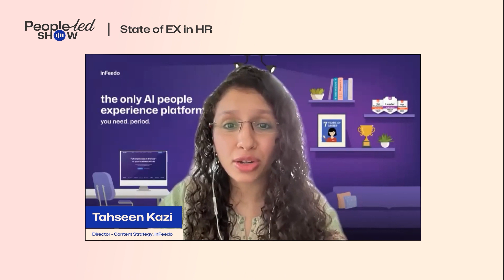Ep#8 - Culture is a collective responsibility | Praveen R - AVP People & Culture, Muthoot Fincorp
0:00 - Introduction
0:31 - Who is Praveen?
2:05 - Challenges faced as a people leader
3:34 - Defining culture
5:53 - One key ingredient for EX strategy
7:30 - Most effective listening channels
10:44 - Key EX metrics to track
13:11 - Impact of prompt action on feedback
15:21 - Tried and tested solutions for attrition